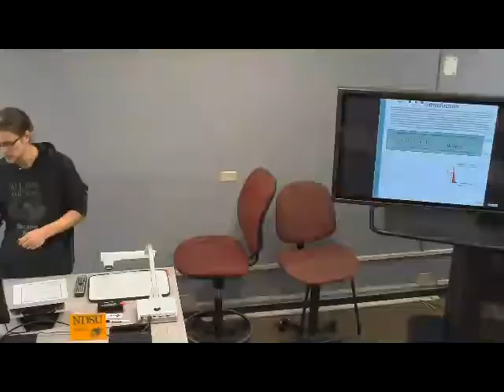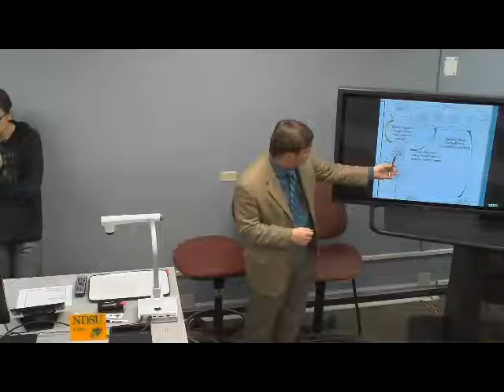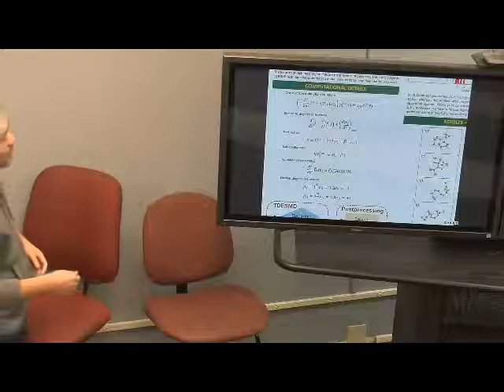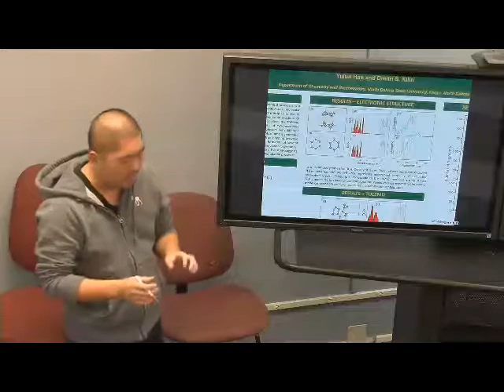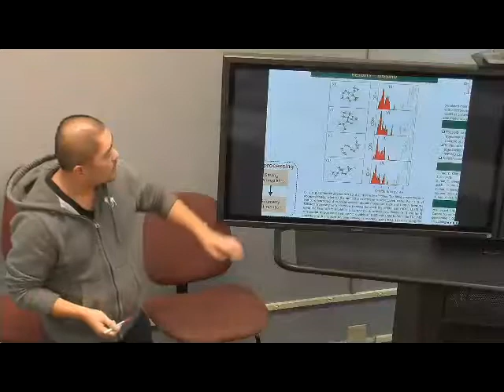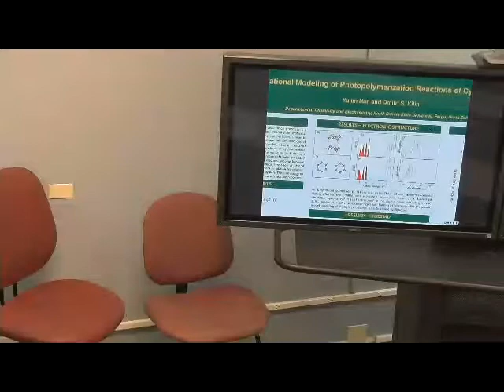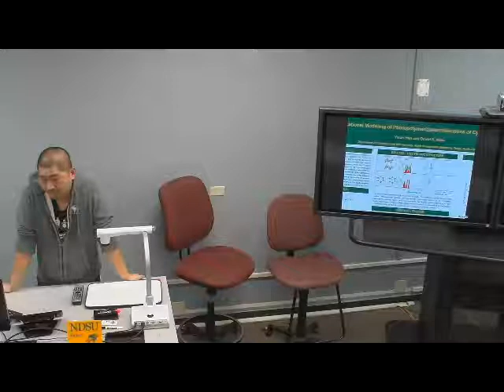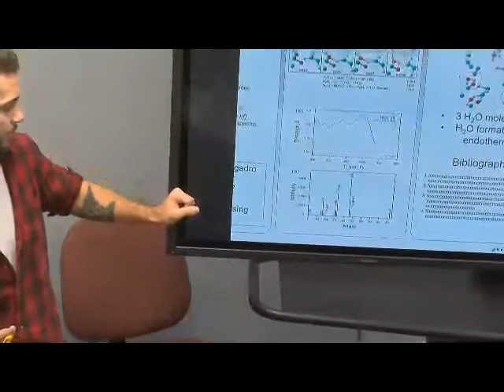Computational Chemistry Group Meeting 7a, Fall 2017, instructor00